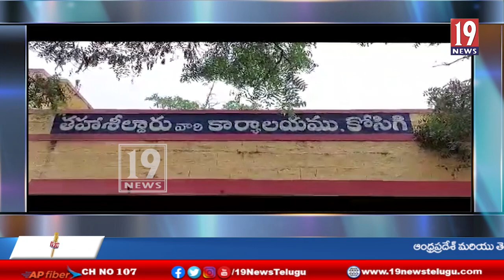కొసిగిలో తిమ్మప్ప కొండ పై రెండు చిరుత పులులు కలకలం - కర్నూలు జిల్లా